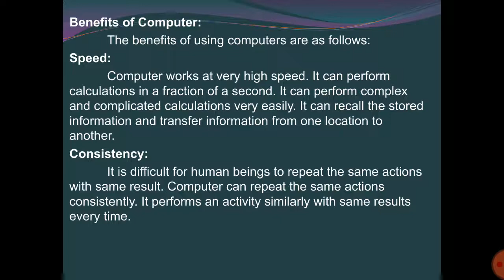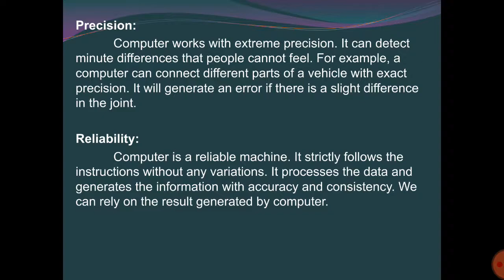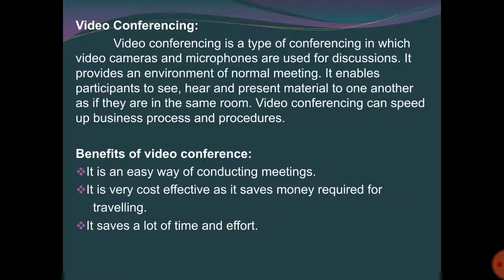Computer 1st Year Lecture # 66 video Conferencing by Prof. Kashif Abbas